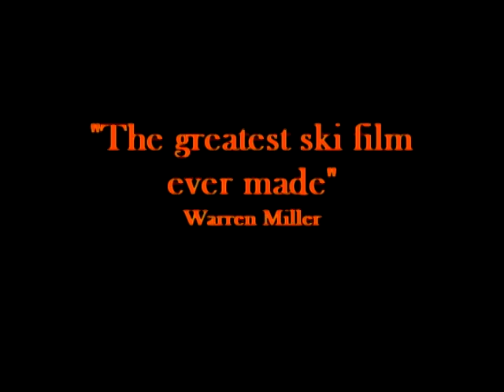The Stewart Street Chronicles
Trailer for new Ski Movie, Debuting January 2011.

A compilation of footage from Winters of 1992 to 2009

Featuring:
Billy Mycek, Andy Martuscello, Dan Dibartolomeo, Steve Case, Sean Devine, Scott Fitzgerald, Mike Dibartolomeo, Dean Salek,  Sully Sullivan, and others

Filmed on location:
Royal Mountain, NY
Alta, Ut
Snowbird, UT
Brighton, UT
Solitude, UT
Jackson Hole, WY
Mt Snow, VT

Free Copies Available